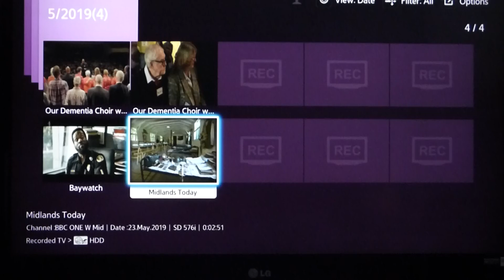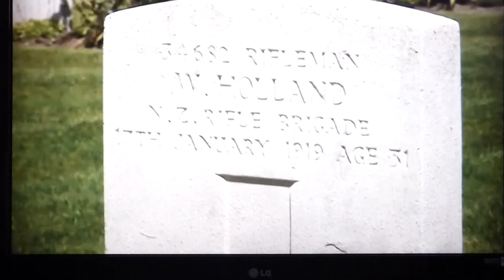BBC News Nga Tapuwae unveiling Cannock Chase May 23 2019 2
May 23rd 2019 unveiling of the New Zealand Nga Tapuwae ('in their footsteps') at Marquis Drive Visitors' Centre, Cannock Chase, Staffordshire WS12